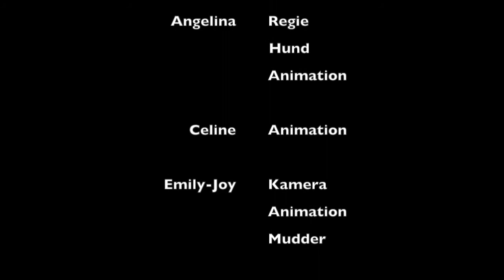Das kranke Kind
Eine 5. Klasse der Oberschule Lesum erzählt Geschichten aus der Steinzeit.